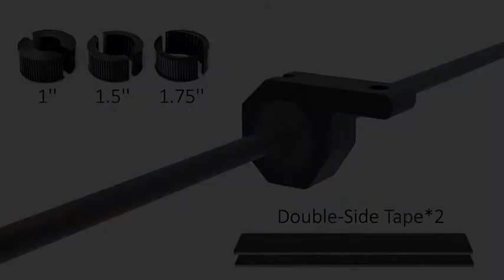Horizontal Mounting Clamp for Light Bar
Sturdy bracket: Strong aluminium alloy, fix the light on tube firmly, raise the light bar height to avoid scratches while driving
Useful rubber: High quality rubber inserts dampen driving vibration and avoid scraping bull bar surface. Simplifies the installation of Nilight off road LED light bars onto the roof rack, roll cages bull bar or head rack of your ATV, UTV and trucks
Wide application: Can be used on tubes of 1", 1-1/2", 1-3/4" & 2" In diameter and applied to LED light bar for almost all kinds of vehicle
Easy installation: Pre-drilled hole, allows more lights to be added to vehicle without drilling, Allen hex key included for quick installation
Package includes: 2Pcs LED light bar mounting bracket